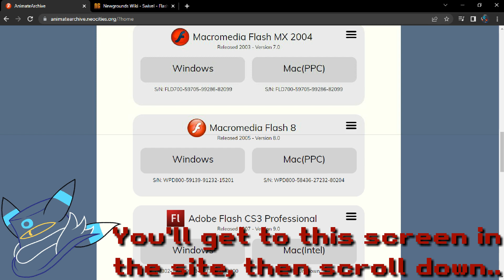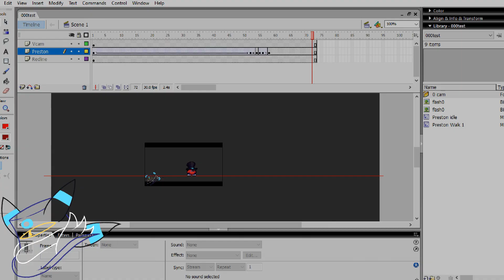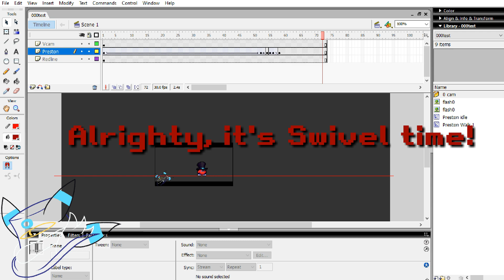Soleruin Flash 8 Tutorial - Installing Flash and Swivel + Exporting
Are you new to sprite animations? Does the work we have to offer here in this channel make you eager to learn? Do you want to make absolute banger animatics and join the SoleRuin family? Well then- this video's for you!

Hiya Puffballs and Gentledees! Welcome to the 1st episode of the "SoleRuin Tutorials" series. I'm your host Void, and I'll be your animator (and maybe voiceover) for the "SoleRuin Tutorials" series. In this video, I'll be covering the installation of Macromedia Flash 8, Swivel, and how to export your Flash Movie into an MP4. Follow along well!
- Void